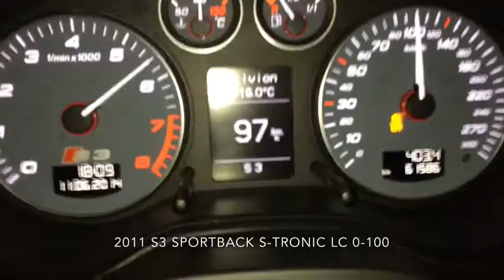2011 Audi S3 Sportback S-Tronic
Launch control